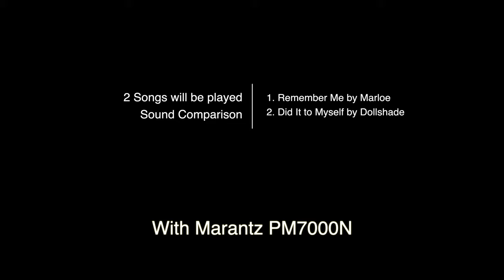SOUND BATTLE - KEF Q350 vs Monitor Audio Bronze 100 [Sound Comparison] Marantz PM7000N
This video is a sound comparison between  KEF Q350 vs Monitor Audio Bronze 100 with Marantz PM7000N.

thanks

Timecodes
0:00 - intro
0:19 - in order
0:34 - 1st Song - Remember me
4:04 - 2nd Song - Better than life
7:09 - Outro